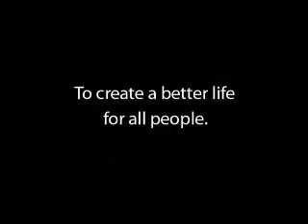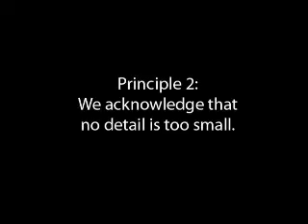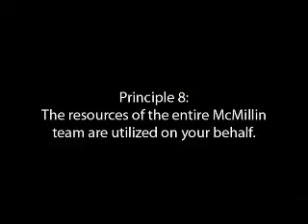McMillin Homes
Homes Ready to Move-in Now!

When you finally find the home you love, we know you want to move in as soon as possible. The beautiful residences below have been pre-finished with special appointments carefully selected for each home. Many include some of our most popular and desirable upgrades - and all are ready to move in when you are!

At McMillin, we know how exciting buying a new home can be - and how important it is for you to begin enjoying it immediately.

Please click on the address of the homes listed below to view renderings, floor plans and options included with the home.